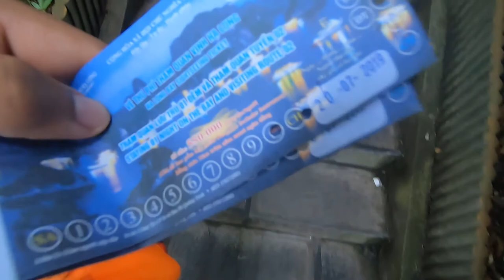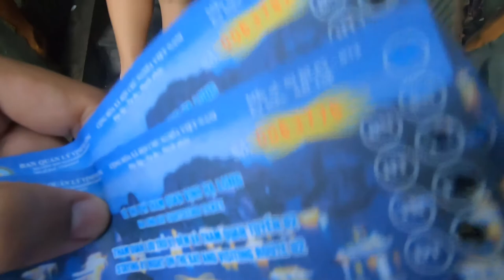HALONG BAY - COMO É VIAJAR DE CRUZEIRO NO LUGAR MAIS FAMOSO DO VIETNÃ - Vivendo Viajando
Passamos dois dias e uma noite em um cruzeiro pela baía de Halong Bay, no Vietnã. O lugar é dos mais visitados de toda a Ásia e o principal cartão postal do Vietnã.

Mostramos o primeiro dia no vídeo anterior aqui no canal ao vídeo acima para pegar mais informações.